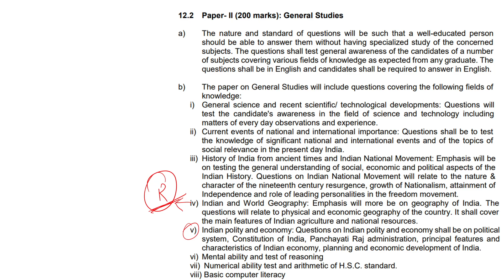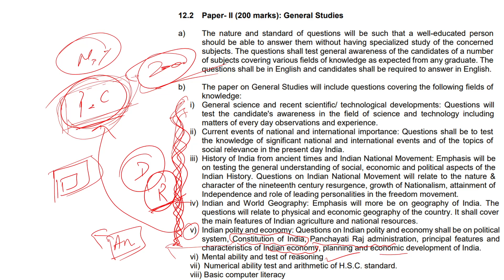Odisha Police SI Syllabus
About The Video :
Here I presented Important 8 nov 2023,
This video is for Odisha police Exam.